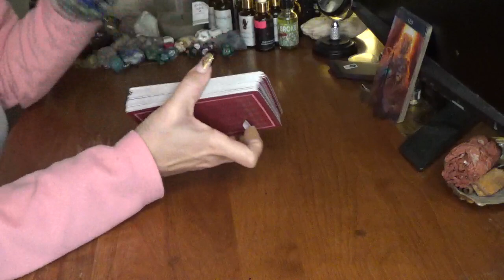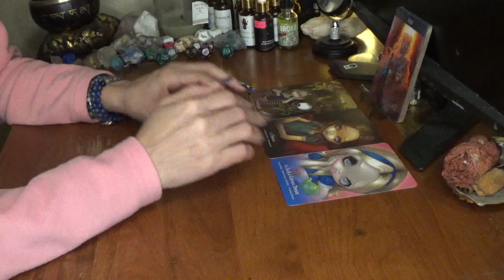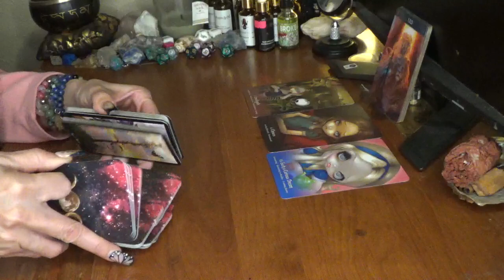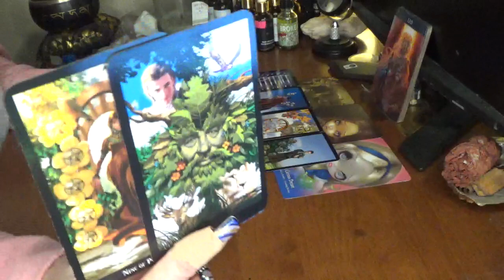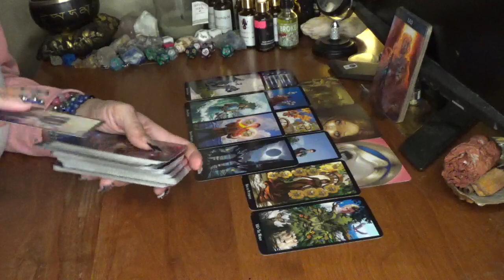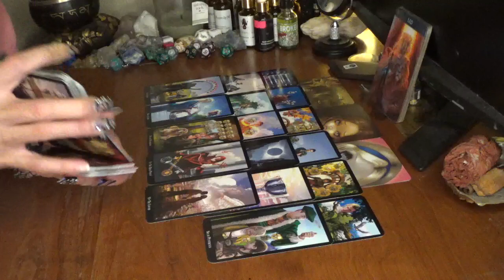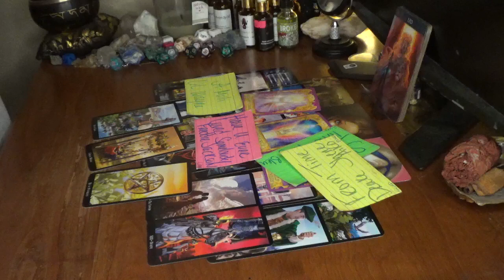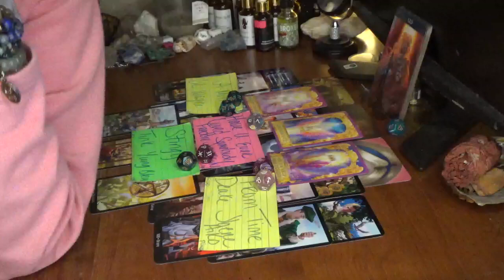Leo, You Then Drove This Person To Tears Cause U Not Around Anymore & They N Deep Regret